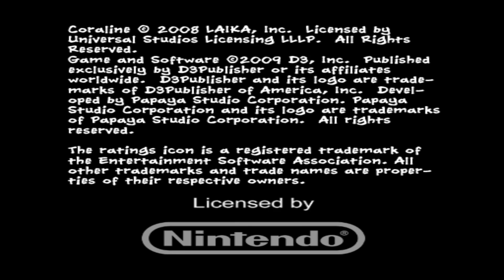Coraline | Dolphin Emulator 5.0-9610 [1080p HD] | Nintendo Wii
Dolphin 5.0 (dev build 9610) Coraline Nintendo Wii in 1080p HD.

Showing off gameplay of Coraline for the Nintendo Wii using the Dolphin Wii / Gamecube emulator for Windows (version 5.0-9610).  With Dolphin you can play the best Wii games, such as Mario Galaxy 1 and 2, The Legend of Zelda: The Twilight Princess, Metroid Prime 3: Corruption, Super Smash Bros. Brawl, Kirby's Return to Dream Land, New Super Mario Bros. Wii, Wii Play, and Mario Kart Wii.